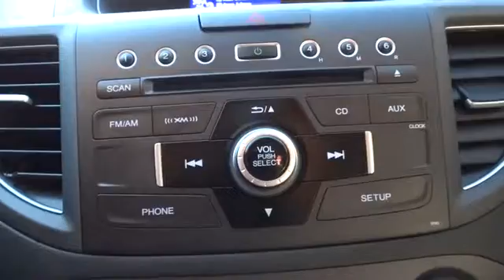2014 Honda CR-V Aurora, Denver, Highland Ranch, Parker, Centennial, CO PH22146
2014 Honda CR-V

Mile High Honda is offering this 2014 Honda CR-V EX-L, Polished Metal Metallic paint color and Gray Leather, LEATHER, ONE OWNER, BACKUP CAMERA, ACCIDENT FREE CARFAX, and BLUETOOTH. AWD.This 2014 CR-V is for Honda fans looking high and low for that perfect SUV. Consumer Guide credits CR-V with comfortable seating and good head/leg room. The CR-V is a top seller because it just makes sense. Safety? Check. Crash test scores don't get any higher. Versatility? Check. Tons of cargo capacity. Comfort and convenience? Check. Perfect driving position and idiot-proof controls. Secure handling? Check. In fact, the CR-V's very responsive steering makes it downright entertaining to drive!! Honda Certified Pre-Owned means you not only get the reassurance of a 12mo/12,000 mile limited warranty, but also up to a 7yr/100k mile powertrain warranty, a 182-point inspection/reconditioning.All prices include Dealer Handling fee of $499. Located in Denver CO, and also serving Aurora, Parker, Highlands Ranch, Castle Rock, Littleton, Lakewood, Englewood, and Golden.